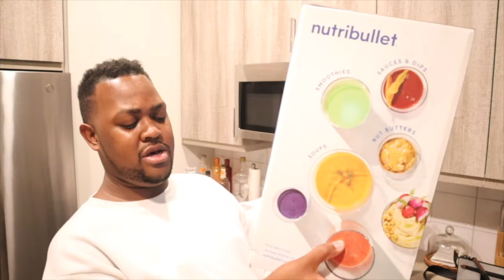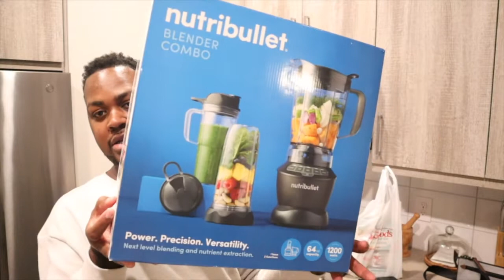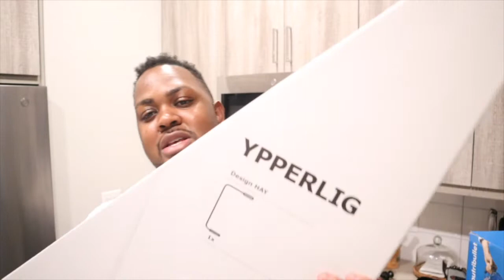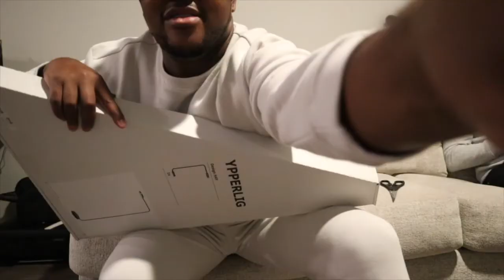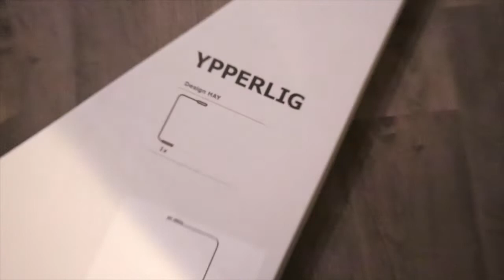VLOG: SHOPPING FOR NEW LAMPS| IKEA| TJMAXX| JUSTINSTEELO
A: 30

 A:Houston, Texas

A: Canon M50

⇢Q: What Lenses do you use?
A: 15-45mm STM Lens & Pro Hi Def Wide Angle Lens with Macro